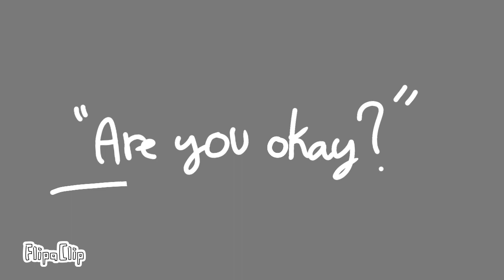"Are you okay?" || vent ¿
idk..